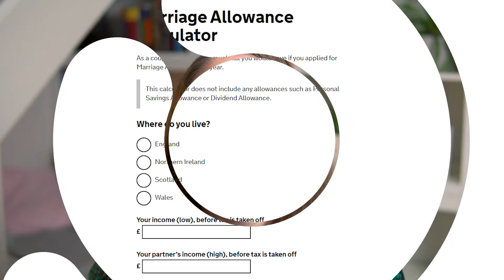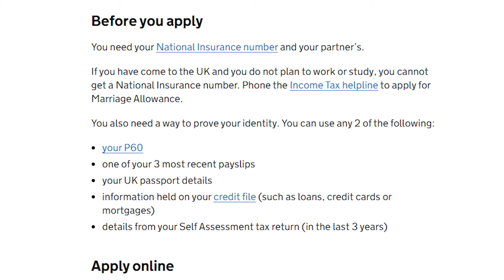Understanding Marriage Allowance UK | Pay less tax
Marriage allowance can be a great way to save money by reducing your or your partner's tax payments.  There are a few rules though and I cover them in this video.

I am passionate about educating people on their personal finance. I cover how to save money, how to invest, the difference between saving accounts, ISAs and so much more. So if you want to know more about finance then subscribe to see more of my videos and find links to my other social platforms further down in this description box.

●●●⭐ Join The Money Nook - the online financial education membership.
Monthly workshops ~ Investing Course ~ Budgeting Course ~  Group Financial Coaching

●●●❤️ FREE SHARES / DISCOUNTS

Terms apply, correct at time of typing 13.05.21

●●●⚡ RESOURCES

●●●✅ SUPPORT ME

●●●🔧 EQUIPMENT USED

Camera: Sony A6300
Microphone: Rode VideoMicro
Lighting: Raleno Softbox

Remember the information you view here does not represent advice. Any ideas or suggestions are purely educational and may not work for you.